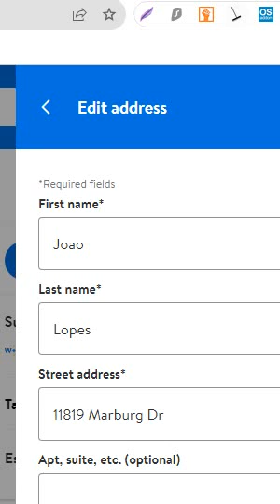Dropshipping Service Walmart l How To Dropship From Walmart: Beginners Step-By-Step Work 2023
✨✨✨  Assalamu Alaikum ✨✨✨
Amazon & Walmart Automation 📲
🔥Amazon || Walmart Approval
💰Dropshipping || E-commerce
👉Marketing Team Leader azadservice Ltd.
🏆 boost ur Amazon store 💪
Our services :
1. Amazon Dropshipping
2. Walmart Dropshipping
3. eBay Dropshipping
4. Facebook Dropshipping
5. Amazon Wholesale FBA

Our Other Services :
1. Machine Learning
2. Mobile Development
3. SEO/SEM Marketing
4. Web development
5. Data Engineering
6. UI/UX Design
7. Cyber-security
8. Graphic designing
9. Blockchain
10. Digital marketing

COMPLETE AMAZON DROPSHIPPING COURSE BY AZAD SERVICE

I Will Do Fully Automated Ebay/Amazon/Walmart Dropshipping Store Manage
I have a big team
We do Ebay/Amazon/Walmart dropshipping. This is a very profitable business because of world digitalization. We use Ebay/Walmart/Amazon as supplier and sell on Ebay/Amazon/Walmart thus make profit. The profit ratio is about 20-50% of the credit use to purchase products . We will help you from opening account to managing it and also the easy process of sending us our cut of the profit. We want to show our success on this platform.

Jungle Scout
chrome extensions
Helium 10
Keepa

1. Inventory management
2. Order processing and tracking
3. Top selling items.
4. Product researching
5. Product listing
6. Account metrics
7. Customer service
8. Return and refund management
9. Optimizes Title.
10. Research and add profitable items.
11. A to Z Management.

100% Quality work
Client Satisfaction
Commitment on time
Friendly Communication